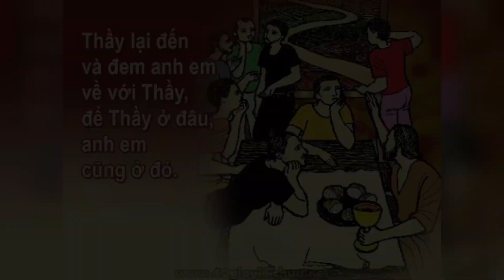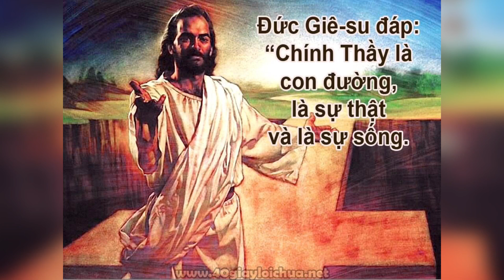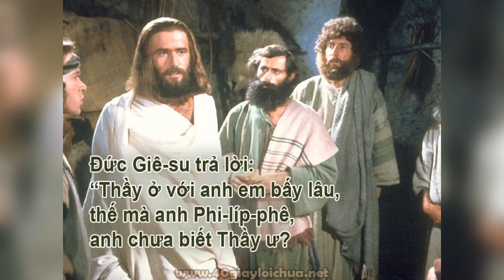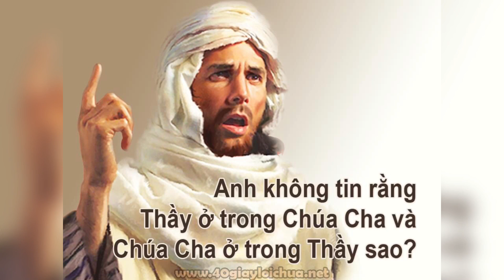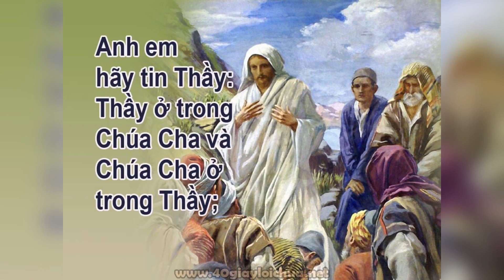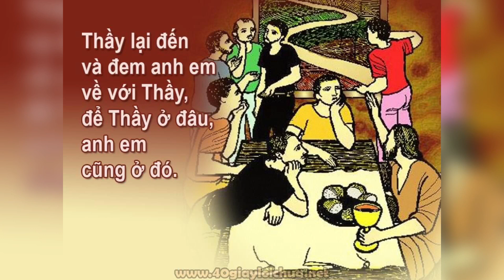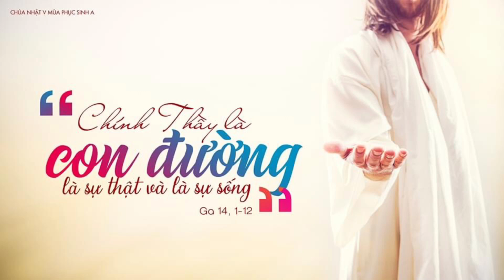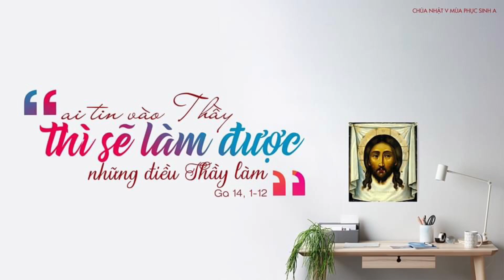Bài Giảng của Đức Cha Khảm ngày Chúa Nhật 5 Phục Sinh (10/5/2020)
Nguồn: giáo phận Mỹ Tho